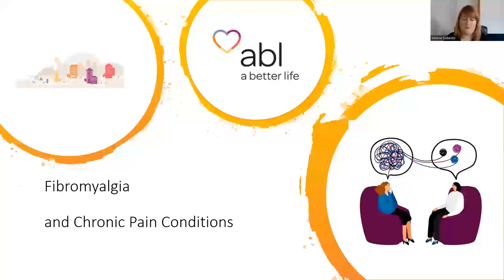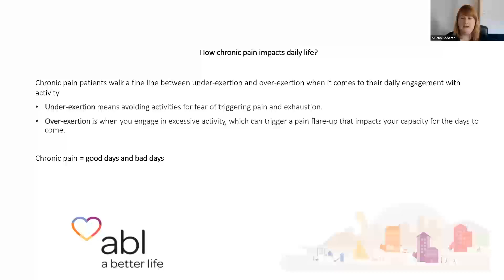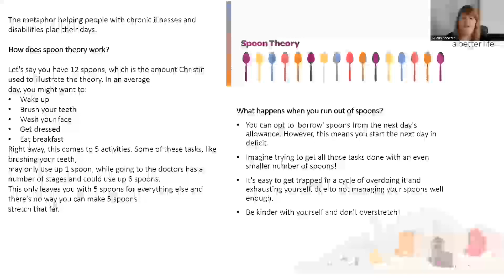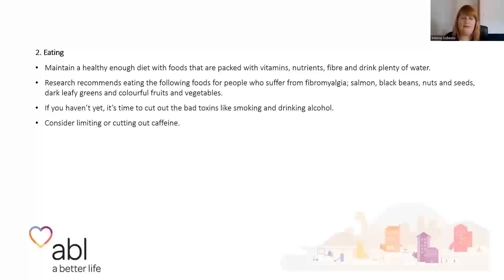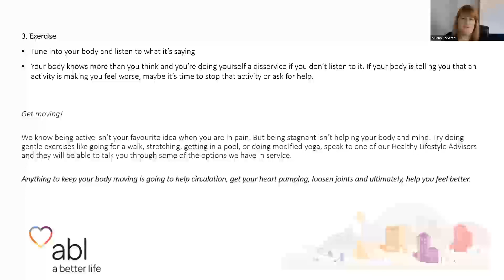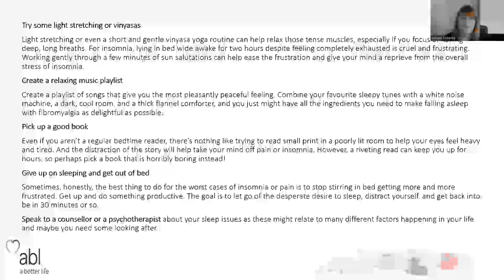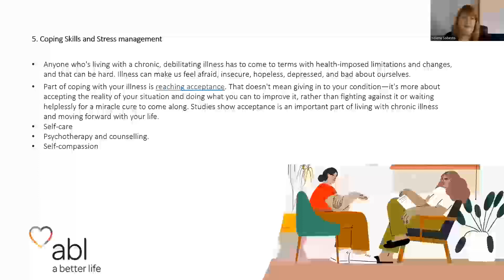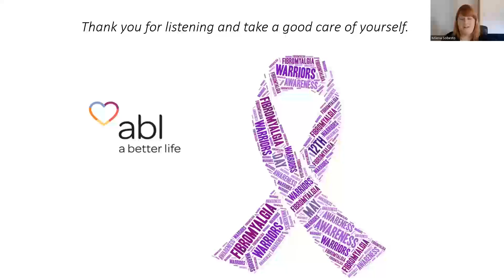Fibromyalgia and Chronic Pain Webinar